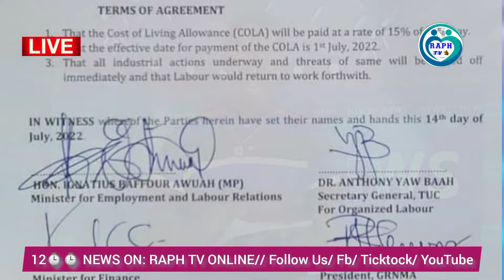Teachers are to go to Class On Monday, 15% from The Government has been giving to the Teachers